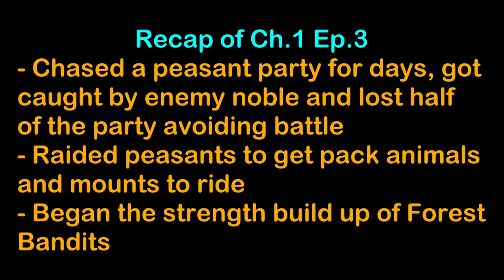Say Jaloliddin 3x Fast - Amir Timur Bandit Kingdom Campaign 1-4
Amir Timur, also know as Tamerlane, was one of the most destructive human beings to ever live.  It's said he was responsible for killing 5% of the total world's population during his lifetime!  Love him or hate him, he's shaped the world we live in today.
In this campaign, we'll be following in his footsteps: from humble beginnings, being imprisoned by his enemies, to slowly gathering strength and becoming one of the greatest conquerors and butchers the world has ever seen!  And because his rise to power was so unlikely, we'll be enacting several house rules to add tremendous difficulty to the campaign.

Intro Video explaining rules, mods, etc: (Coming Soon, will replace with link when ready!)

Rules:
- Start with Nothing - No weapons, armor, food, denars, troops, mount, etc. & in prison
- At war with everyone on the map, including minor factions
- No buying from towns, villages or caravans allowed (Selling is still allowed)
- Only bandit units allowed or lower tier units that cannot be recruited (peasant, militia, etc.)
- No smithing at any point

Goals for Chapter 1: From Rags To Riches
- Obtain a weapon, food and mount
- Recruit a full party of bandits
- Establish a safehouse in a hideout
- Reach Clan tier 2
- Save up 100k denars

Full Mods List (This Is The Exact Order I'm Using!):
Open Source Saddlery: RBM Patch (See Above Link)

If you want to learn more about Amir Timur, here are some resources I used in the research for this campaign: